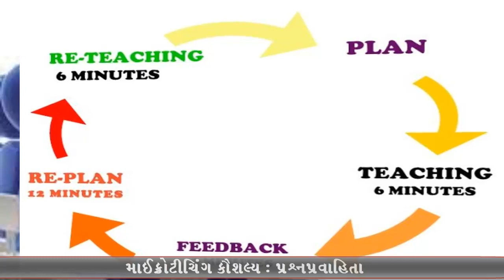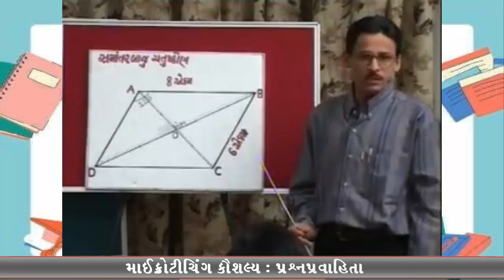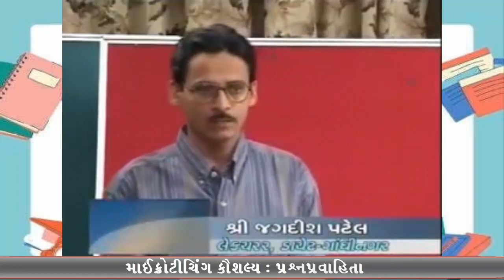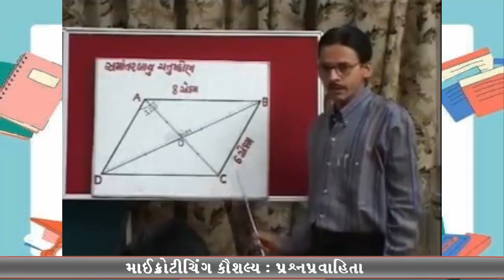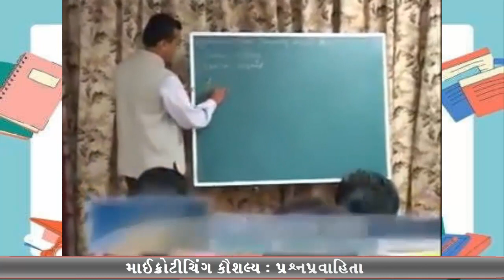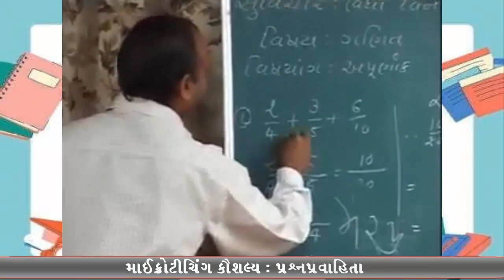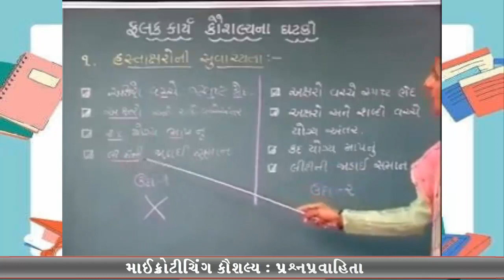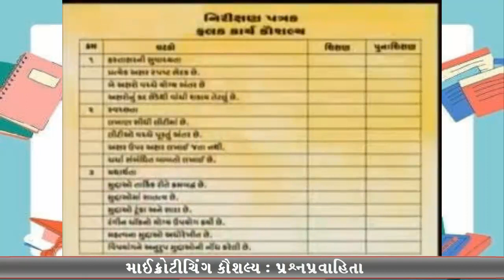Microteaching Skills-2, માઈક્રોટીચિંગ કૌશલ્ય-2 પ્રશ્નપ્રવાહિતા, Question fluency